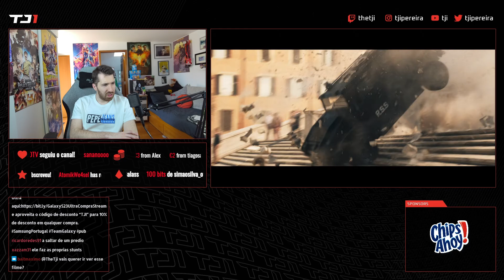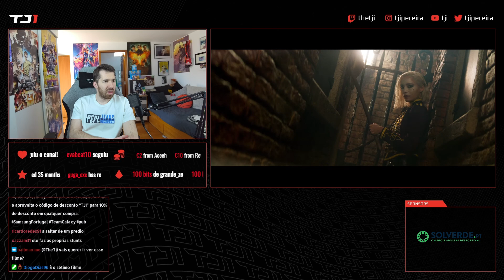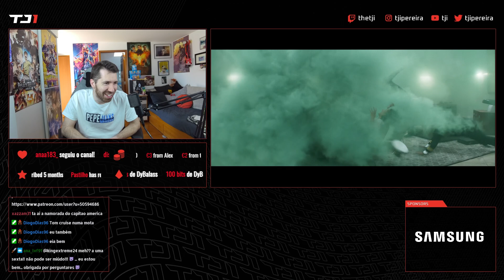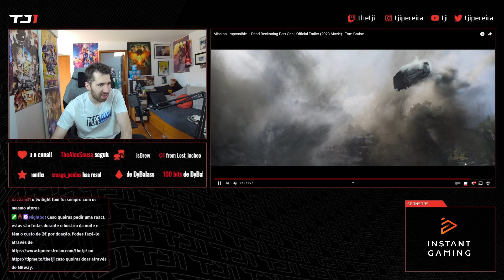TJI REAGE AO TRAILER DO NOVO MISSÃO IMPOSSÍVEL "DEAD RECKONING"